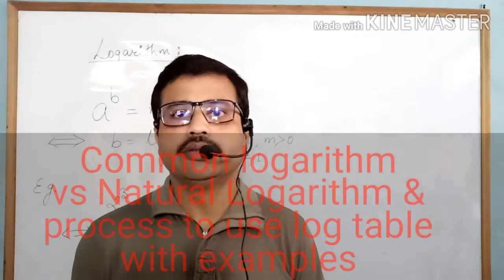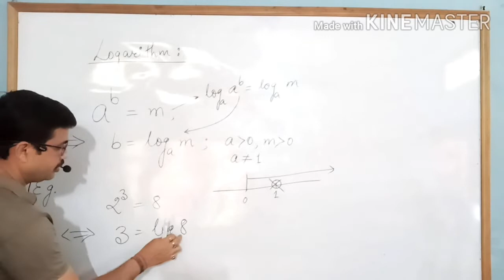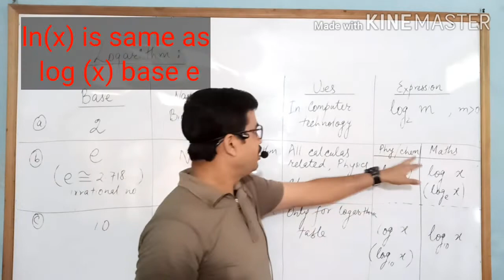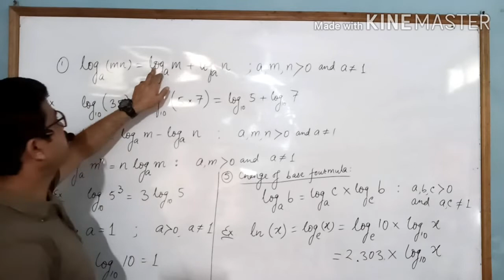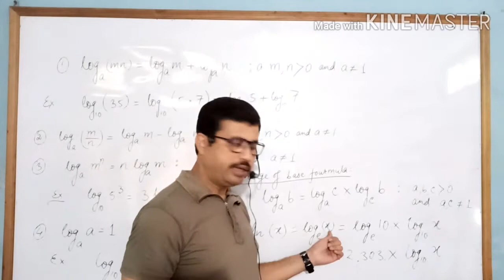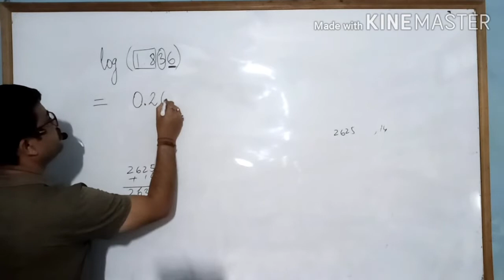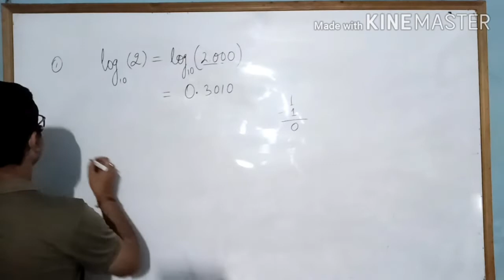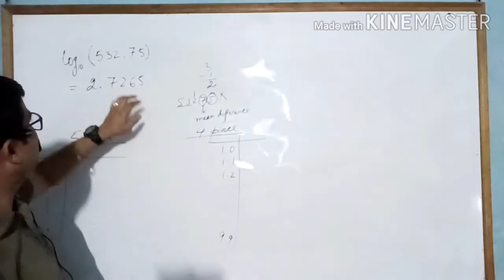Natural Logarithm vs Common Logarithm. Learn formula and methods to find log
Hi,
this is my first video to show how to use log table and difference between Common Logarithm and Natural Logarithm.
in my next part, I will show antilogarithm.